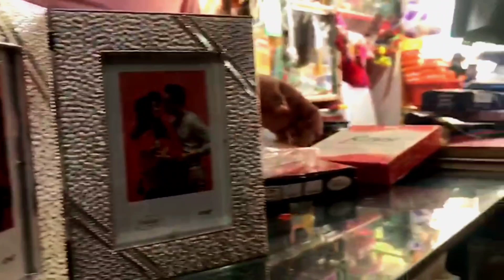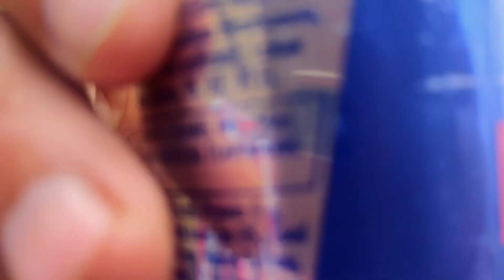आज भाई लोगो के साथ की खूब मस्ती और चाचा ने की एक्टिंग 🎭 | Pahadi Lifestyle Vlog | Born Pahadi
आज भाई लोगो के साथ की खूब मस्ती और चाचा ने की एक्टिंग 🎭 | Pahadi Lifestyl Vlog | Born Pahadi

Vlog Contain Topic About :

Pahadi Lifestyle

Village Lifestyle

Villages Of Uttarakhand

Music Used In Video : One Step Closer - Aakash Gandhi